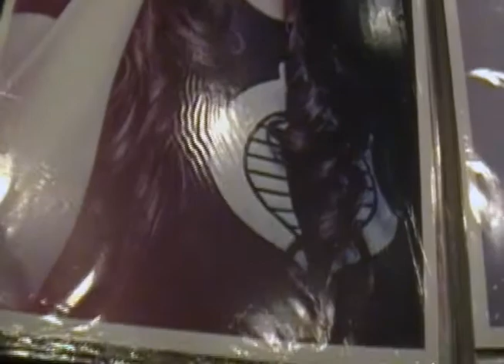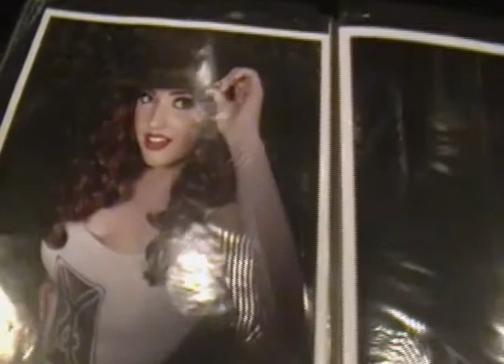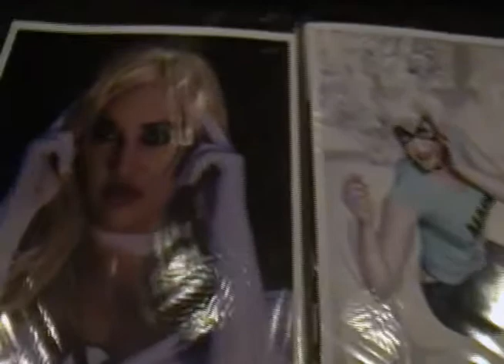Callie Cosplay - MCFC 2014 Artist Interview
Callie Cosplay, a.k.a. Leah, is a cosplay artist from Orlando, FL. She was invited as a guest to host anti-bullying and cosplay panels and judge the cosplay contest at Memphis Comics and Fantasy. She tabled to promote her artistic prints of her cosplay tableaus and pin-ups and to give advice to aspiring cosplayers. She has cosplayed as many Marvel and DC characters including Poision Ivy, Wonderwoman, Black Cat, Mary Jane, Ms. Marvel, Mystique, Spider Woman, etc. as well as some one offs for game and TV franchises. Her cosplay prints, art cosplay prints, and information for photo shoots can be found on her

She plans on attending UltraCon in Fort Lauderdale, FL on Dec.13-14, 2014 and may be attending Assemble Comix Convention in Barceloneta, Puerto Rico on Dec. 20-21, 2014.

This interview was conducted by Joseph Coco on behalf of Becca Hillburn's art process blog Keep on Truckin', Nattosoup If you would like to be interviewed at a convention or show support for the interviews, please contact Becca.